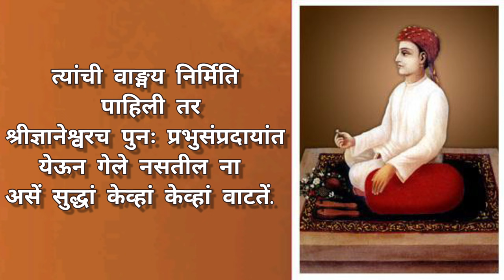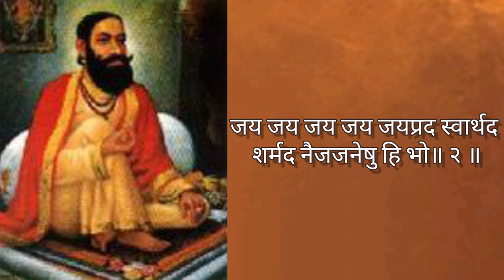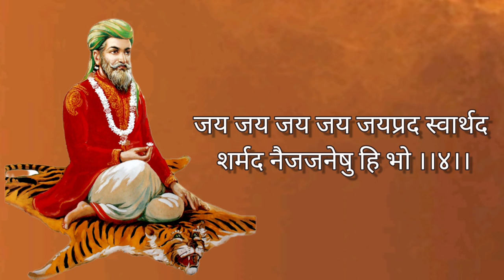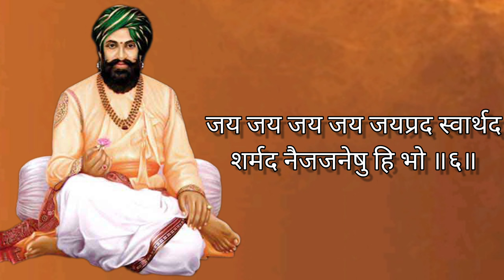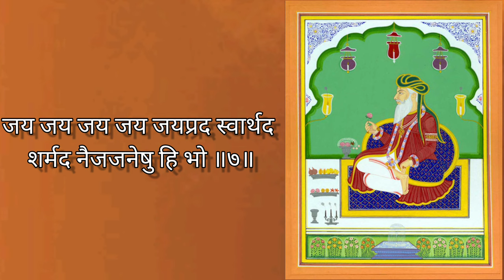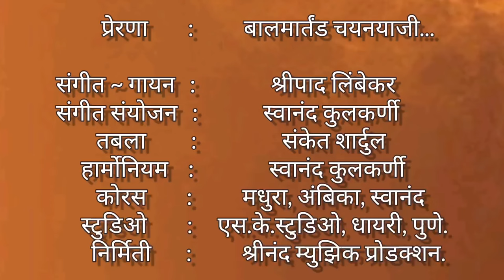श्री माणिकप्रभु स्तुति | Sri ManikPrabhu Stuti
Source : Upasana Martand

       रचना         :       श्री मनोहर माणिक प्रभु
      प्रेरणा          :           बालमार्तंड चयनयाजी...
संगीत ~ गायन   :               श्रीपाद लिंबेकर
संगीत संयोजन   :             स्वानंद कुलकर्णी
        तबला       :                 संकेत शार्दुल
     हार्मोनियम    :               स्वानंद कुलकर्णी
        कोरस       :          मधुरा, अंबिका, स्वानंद
     स्टुडिओ       :      एस.के.स्टुडिओ, धायरी, पुणे.
       निर्मिती      :          श्रीनंद म्युझिक प्रोडक्शन.

       Rachna : Sri Manohar Manik Prabhu
        Prerna : BalMartand Chayanyaji...
       Singer   : Shripad Limbekar
Arrengment : Swanand Kulkarni
Harmonium : Swanand Kulkarni
     Tabla      :  Sanket Shardul
    Chorus   : Madhura, Ambika, Swanand
       Studio : S.K.Studio,Dhayari,Pune.
Production : Shreenand Music Production